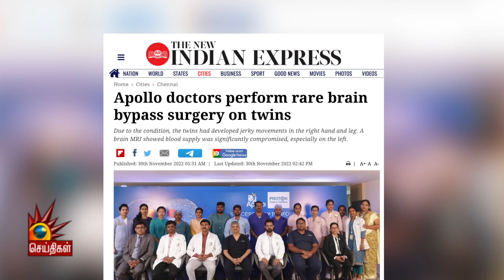Brain Tumor Surgery பயப்படதேவையில்ல! | Apollo Proton Cancer Centre | Doctor Interview | Neurology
Brain Tumor க்கு Surgery யா பயப்படதேவையில்ல!

Dr V R Roopesh Kumar, Senior Consultant & Lead Neurosurgery at Apollo Proton Cancer Center (APCC) . His expertise in managing complex brain & spine tumours, minimally invasive cranial surgeries and cerebrovascular surgeries is unparalleled. He is part of the Cancer Management Team(CMT)- Centre for Excellence in Neuroscience at APCC. His recent achievements include Asia’s First Brain Bypass Surgery in Twin Children with Moya Moya Disease.

Apollo Proton Cancer Centre is Asia's first comprehensive cancer centre with Proton Beam Therapy to provide precised treatment in cancer care.

For expert opinion:
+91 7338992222